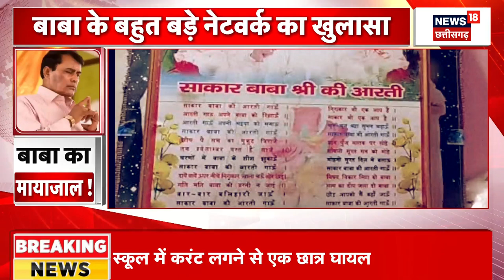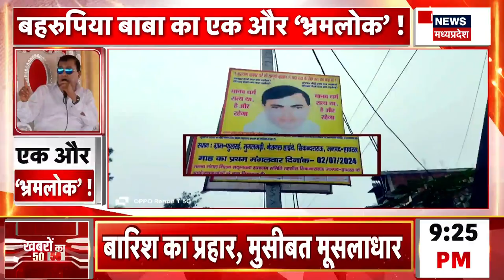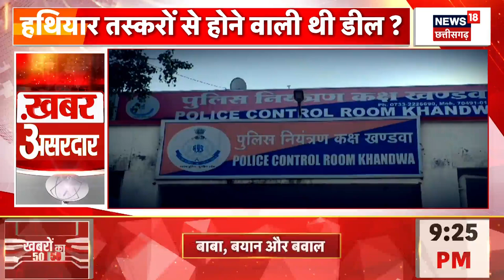Hathras Accident Satsang : सामने आई डराने वाली हकीकत | Narayan sakar hari | Stampede | UP News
00:00 Intro
00:10 सामने आई डराने वाली हकीकत\
03:30 एक और भ्रमलोक